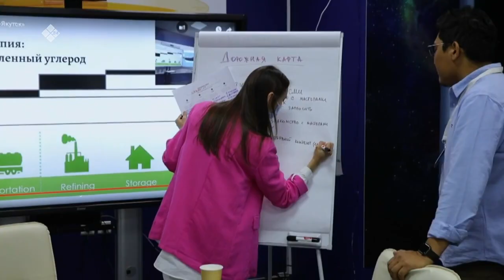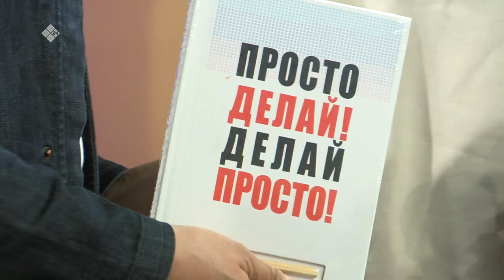«Я — молодой!» (14.04.23)